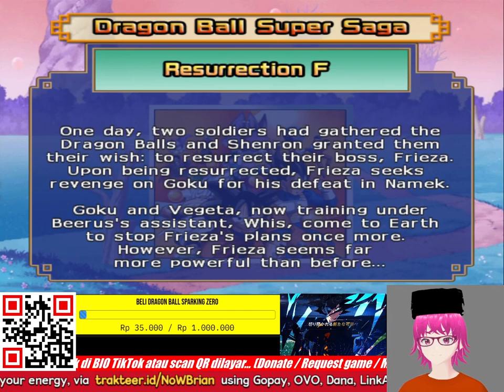NOSTALGIA SUPER SAGA - MENUJU DB SPARKING ZERO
title: bahas DRAGON BALL SPARKING ZERO    - DRAGONBALL INDONESIA
budokai tenkaichi 4